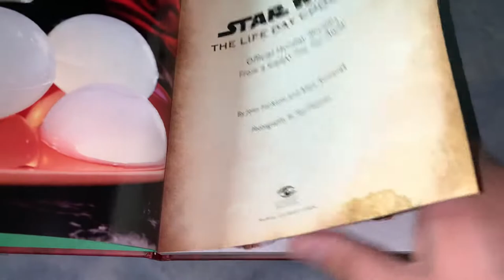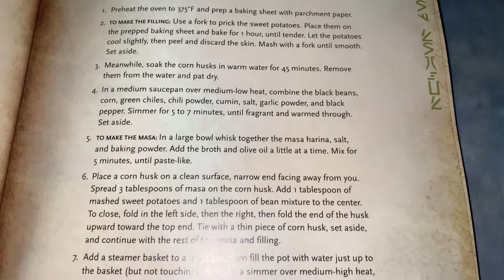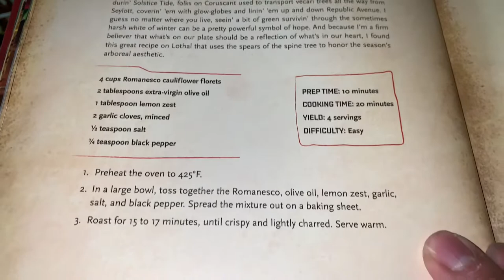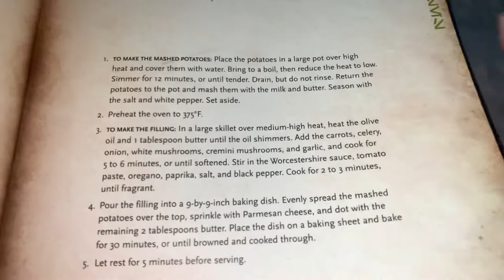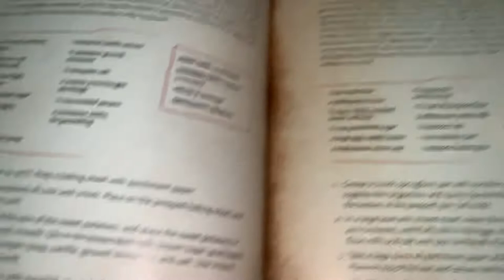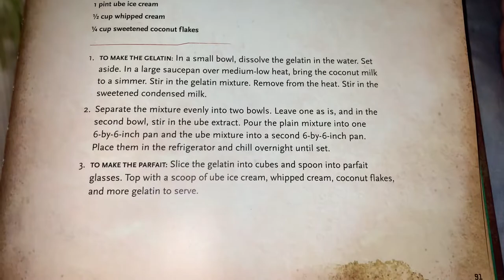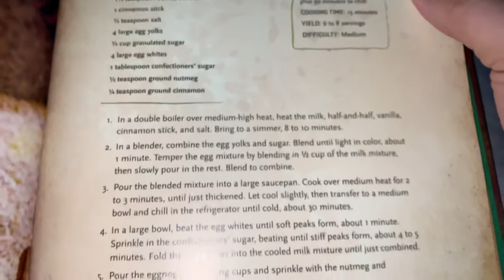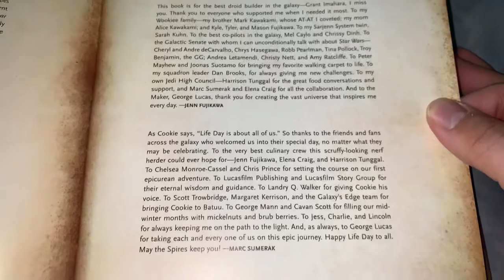#400 Star Wars: The Life Day Cookbook: Official Holiday Recipes From a Galaxy Far, Far Away 2021